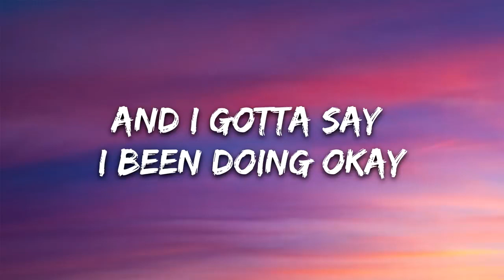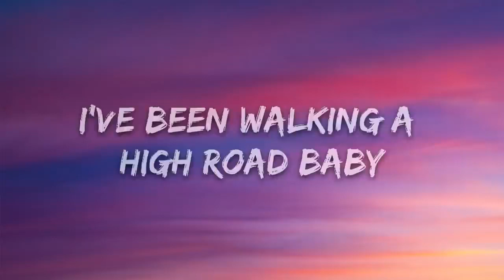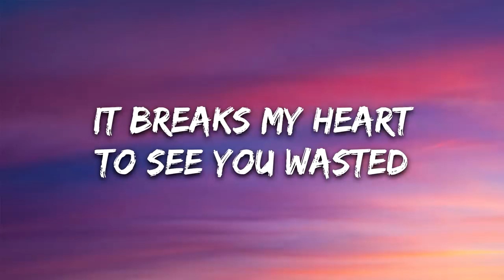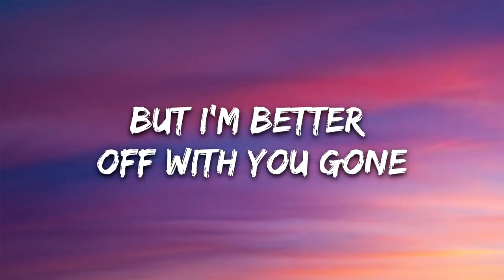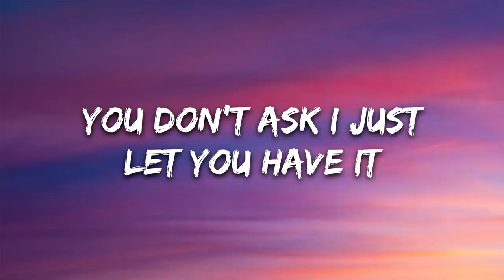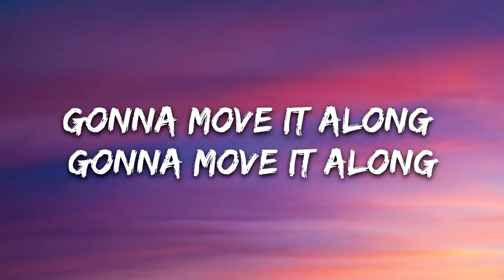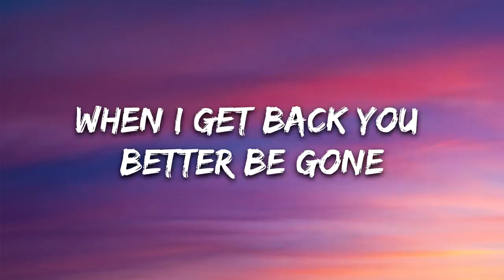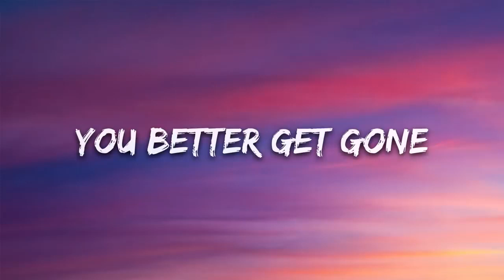Two Neighbors - Get Gone (Lyrics)